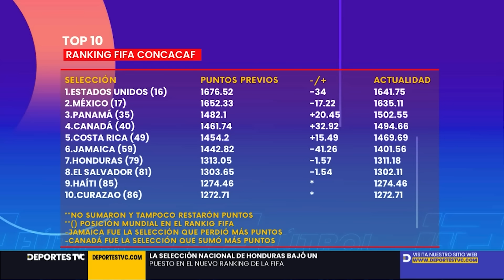Análisis del Ranking de la FIFA ¿En qué posición se encuentra Honduras?